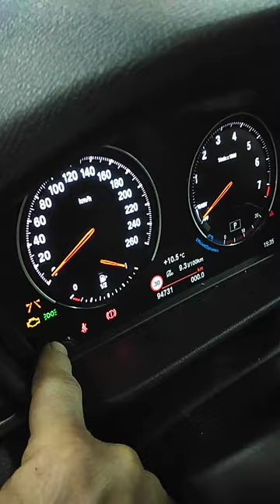BMW X1 2019 Brake pad reset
Watch the complete reset on my channel. Thanks.